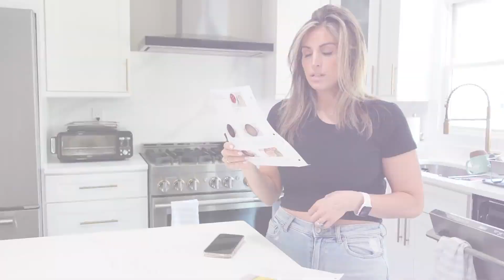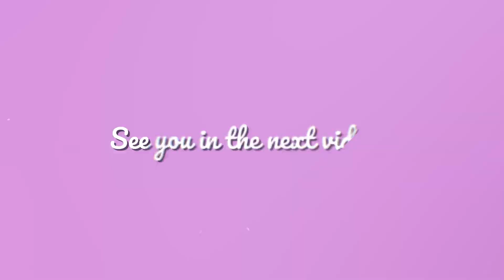Realistic Mom life Vlog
Astroflav code JANIE
Home chef code JANIEFAM18